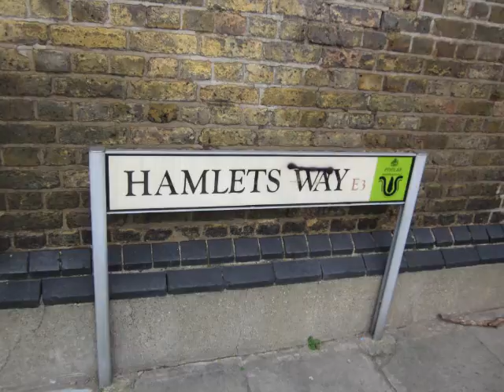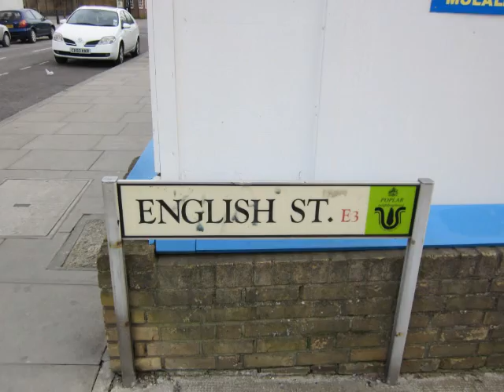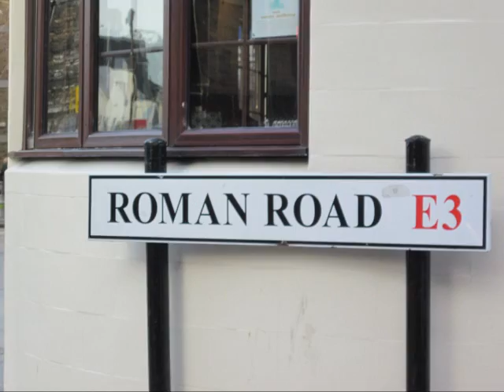Bow E3 Photo Slideshow.wmv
Come for a stroll around Bow E3